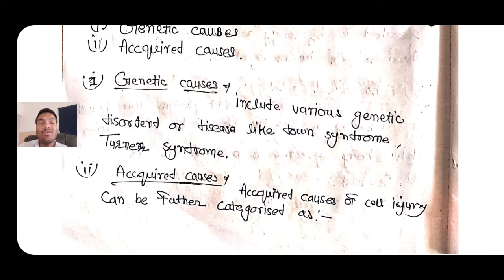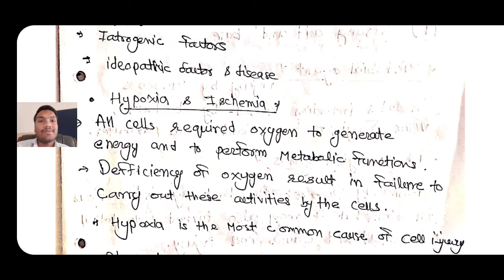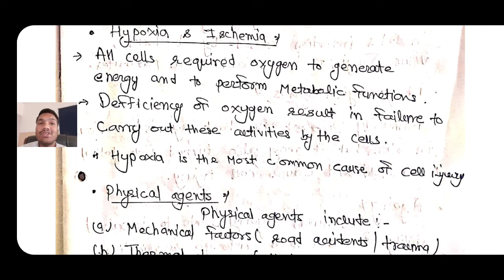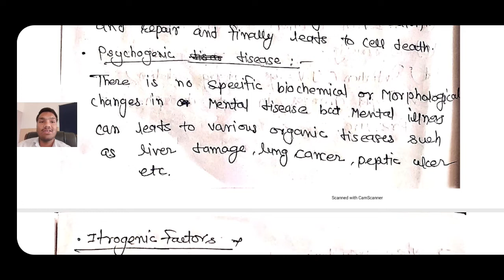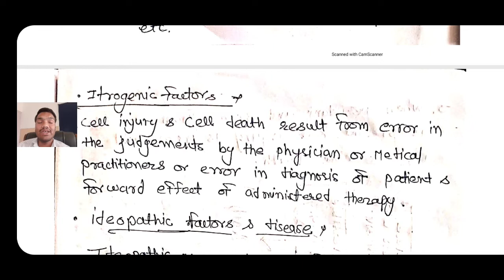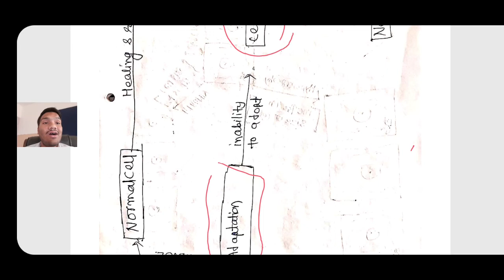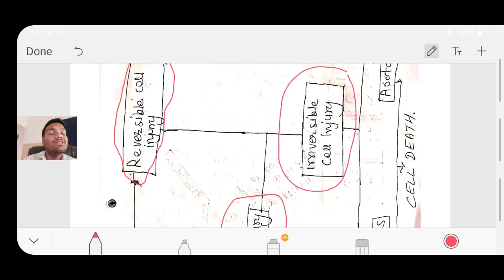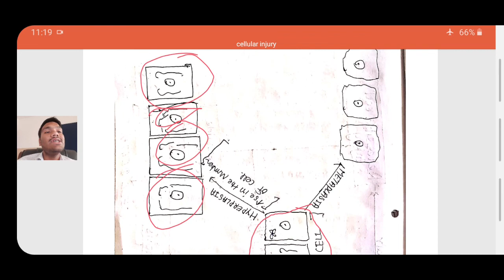Unit 1 Cellular Injury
In this video we are discuss about cellular injury